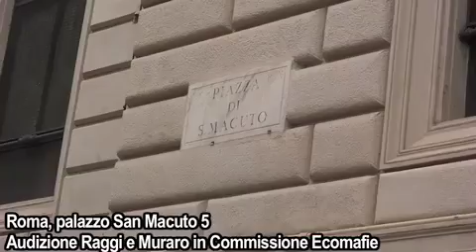Roma, Raggi e Muraro sapevano dell'indagine da fine luglio. La sindaca: "Non c'è avviso di garanzia"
di Irene Buscemi